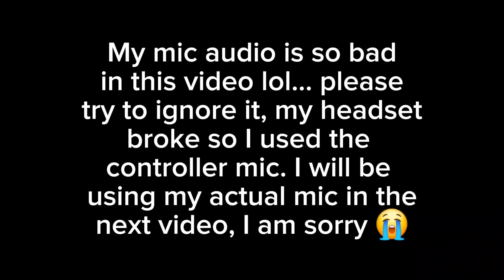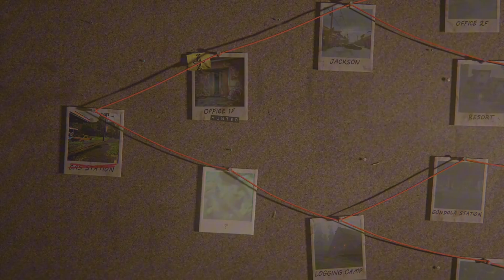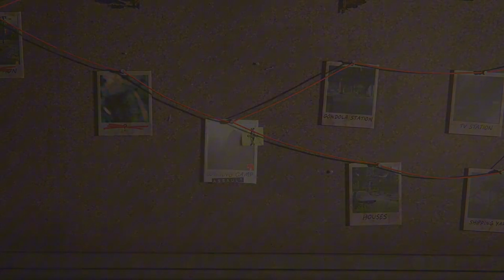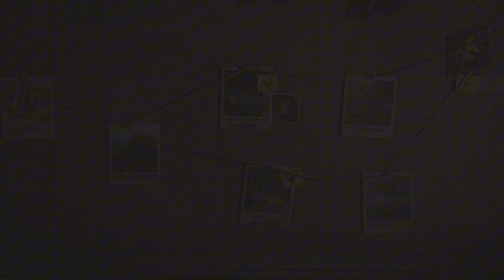The Last of Us 2's No Return Mode is INSANE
My Equipment:

Mic - FIFINE Microphone a8

Capture Card - Lyrat 4k ULTRA HD 60 Hz